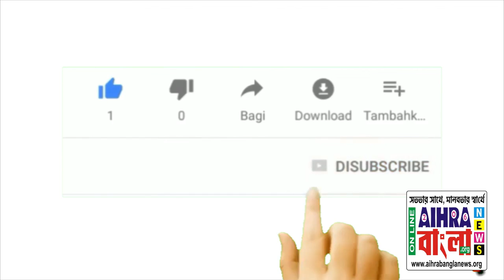ভোট পরবর্তী সন্ত্রাস বীজপুর জুড়ে : অভিযোগের তীর শাসক দলের বিরুদ্ধে (2)